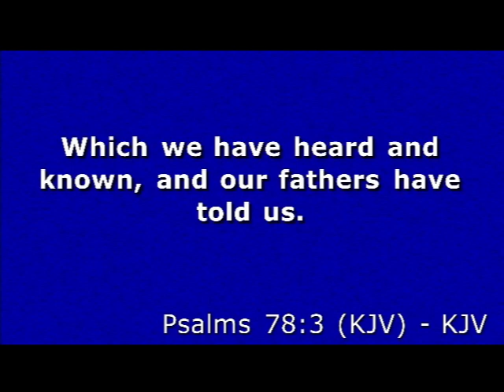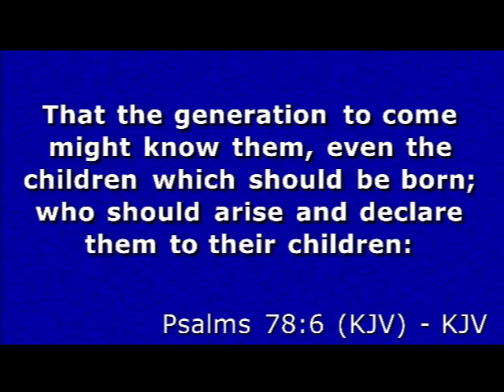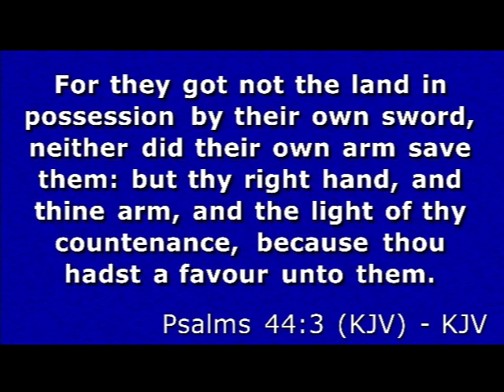"Tell The Children"(Sermon by Dr. Jerry R. Nelson-WPHC)